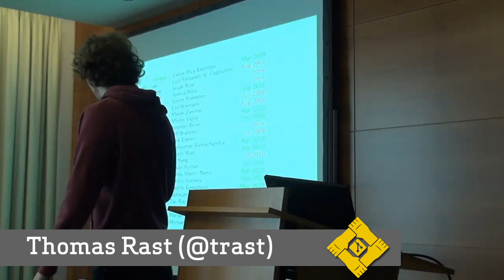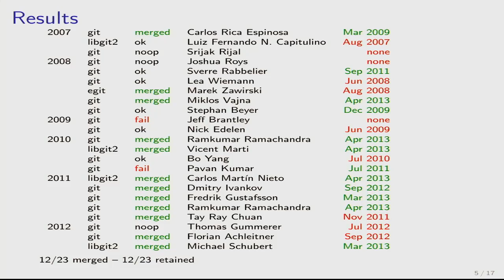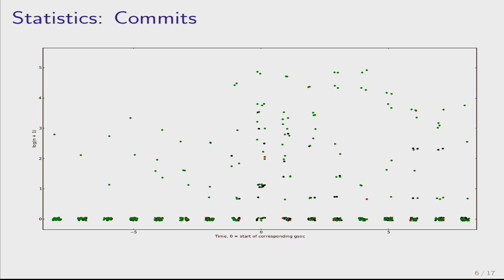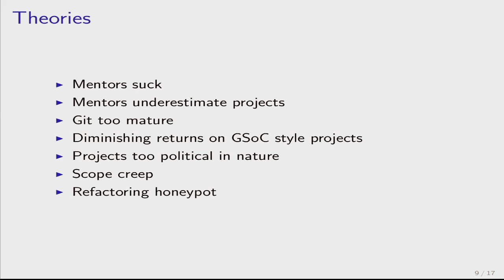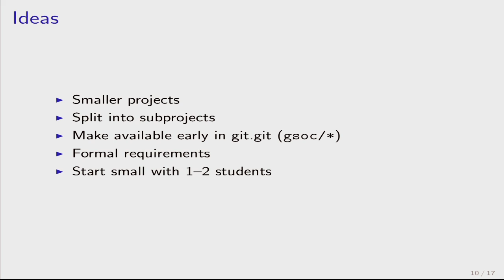Git Merge • Google Summer of Code (Git Core Team)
About Git Merge
Git Merge is a Git user conference held to bring together Git users and Git developers. This May, they were brought together in Berlin to improve the world of Git for everyone.